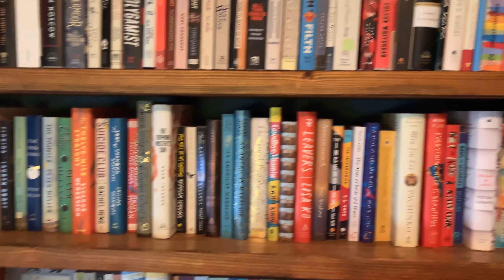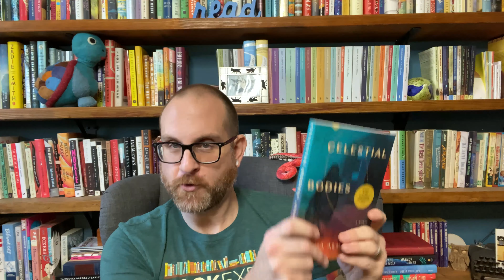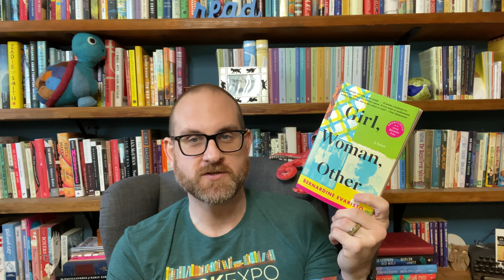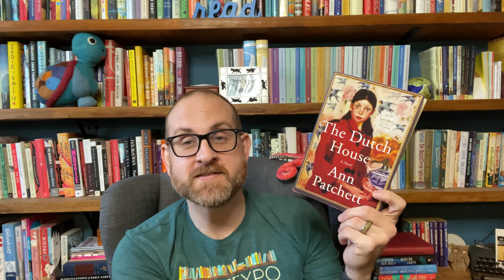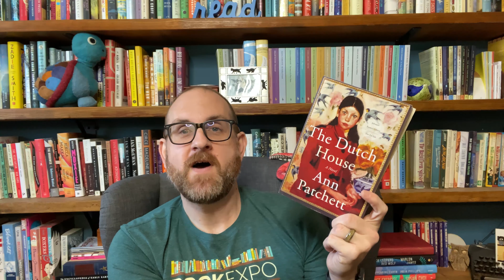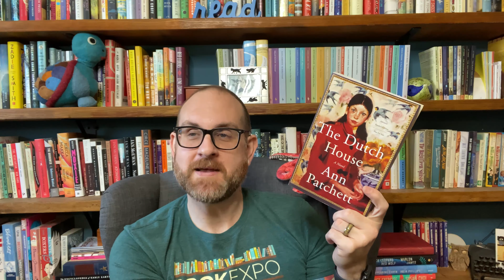Read & Reviewed 25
Hello Everyone! I am back with another video to discuss 3 more amazing reads for 2019. This trio is full of books that taught me so much and also should be that I have really been missing out on some amazing authors. I cannot wait to tell you all about them.

99 cent shipping in the US!

Book Discussed
Celestial Bodies by Jokha Alharthi (Catapult)
Girl, Woman, Other by Bernardine Evaristo (Black Cat)
The Dutch House by Ann Patchett (Harper)